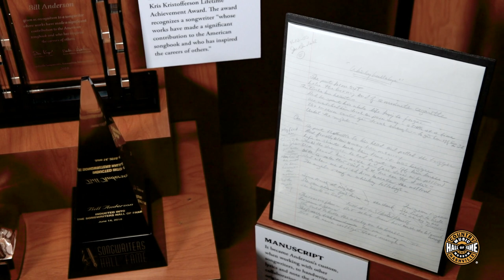Jon Randall on the Writing of "Whiskey Lullaby"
“Whiskey Lullaby,” the Brad Paisley and Alison Krauss duet featured on Paisley’s third studio album, “Mud on the Tires,” became a certified hit, peaking at #3 on the “Billboard” Hot 100 and winning the 2005 Country Music Association Song of the Year Award.

Penned by Country Music Hall of Fame member Bill Anderson and singer-songwriter Jon Randall, the musical lament addresses themes of alcoholism and suicide. Randall discusses Anderson's integral role in the song’s conception and its effect on mainstream country radio. Watch below to see Randall, joined by Carly Pearce, perform "Whiskey Lullaby" as a tribute to his friend and collaborator at the opening of the exhibit "Bill Anderson: As Far As I Can See."

For more on Bill Anderson’s unprecedented career and musical legacy, make plans to visit the exhibit, open now through March 2023